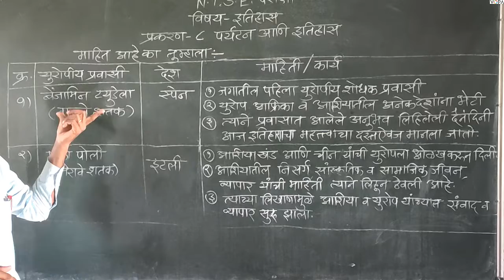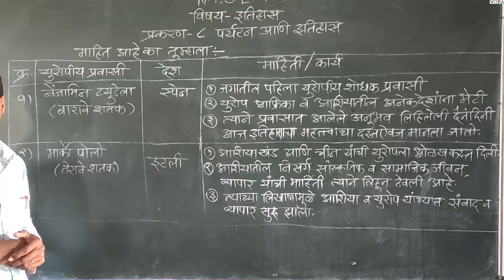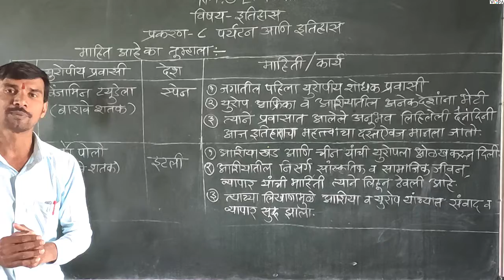10 वी | NTS | इतिहास | पर्यटन आणि इतिहास | V3 | V-School